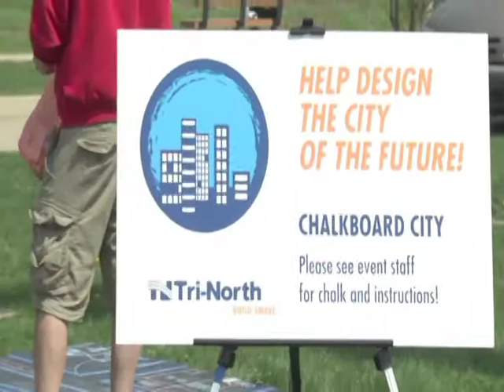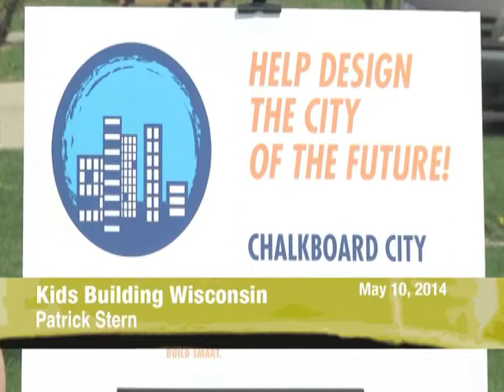Kids Building Wisconsin 2014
Kids Building Wisconsin was a new event in 2014, held at McKee Farms Park in Fitchburg, WI.